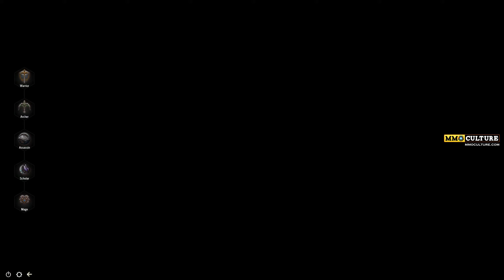Astellia - Classes + Character creation [Closed Beta 1]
Game video for Astellia.